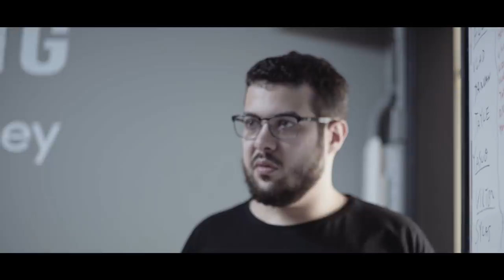INSIDE PAIN: LOL | ESTAMOS NA FINAL